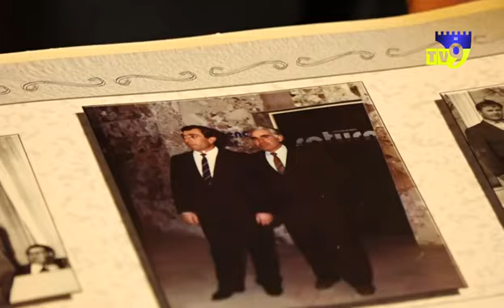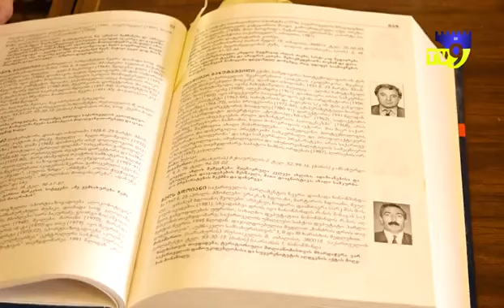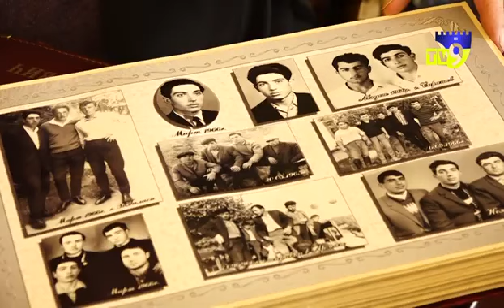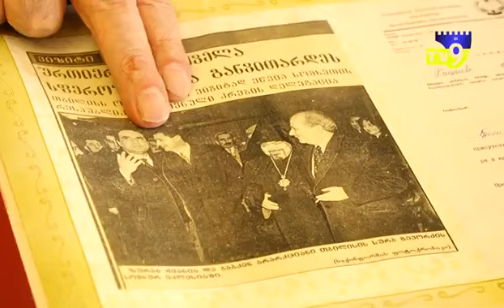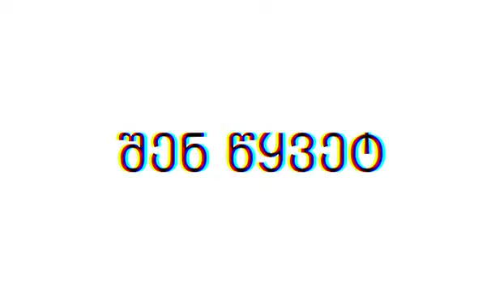ეს ქვეყანა შენია მაშინ არ ვიცოდით რომ შეიძლება შემთხვევითი ხალხი მოსულიყო პოლიტიკაში